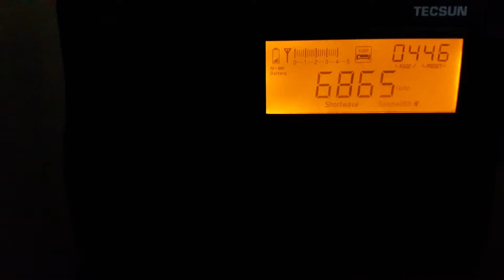Unknown 6865 kHz